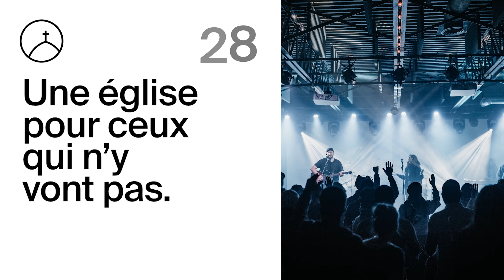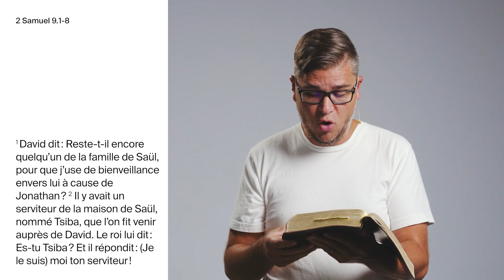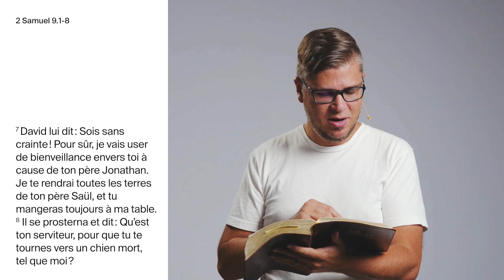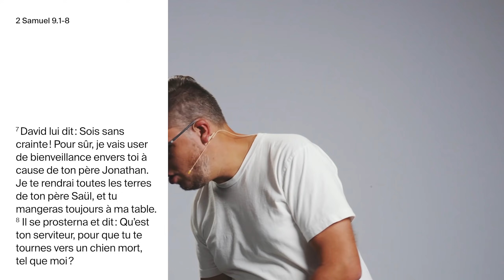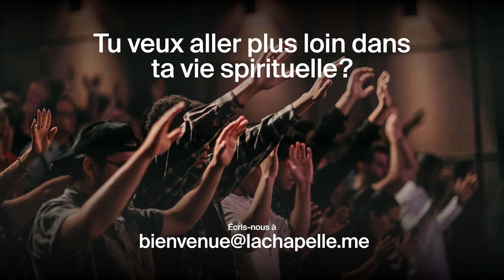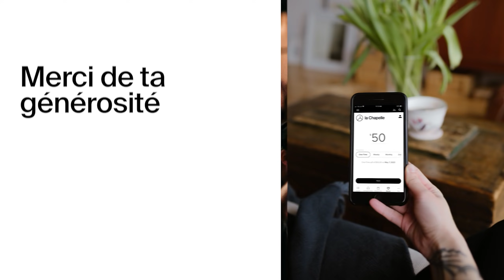la Chapelle en ligne - Dimanche 5 Septembre 2021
Bienvenue à la réunion de la Chapelle en ligne.
Toute bonne chose a une fin et c’est sur aujourd'hui que notre série Roadtrip se termine avec un message de David Pothier intitulé Une mentalité de chien mort. Bonne réunion !

Bonne nouvelle le vlog junior saison 4 est là ! On t'invite à visionner le premier épisode